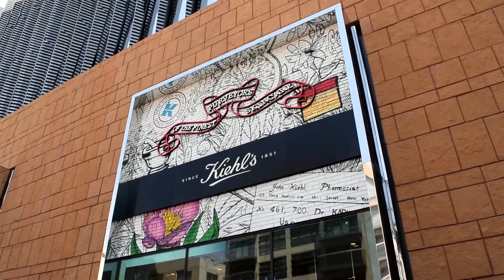Graffiti Ciudad de Mexico PERSAK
Persak en colaboración con Vector 360   llevaron a cabo el proyecto de pintar una de las tiendas mas reconocidas a nivel internacional de la marca KIEHL´S.
Ubicada en una de las zonas mas exclusivas de la Ciudad de México , "Palacio de Hierro Polanco" es una verdadera obra que nos permite apreciar el arte no solo en la calle, si no en lugares  poco comunes .

Persak in collaboration with Vector 360 carried out the project to paint one of the most internationally recognized stores of the brand KIEHL'S.
Located in one of the most exclusive areas of Mexico City "Palacio de Hierro Polanco" is a true work.